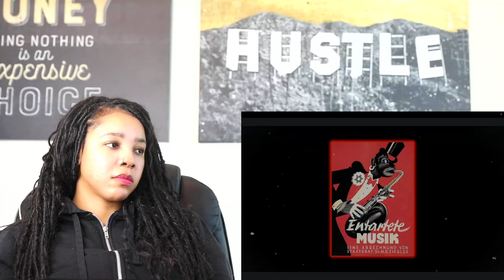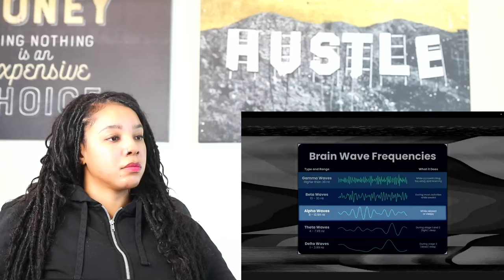The Dysfunction of Sexyy Red | Reaction